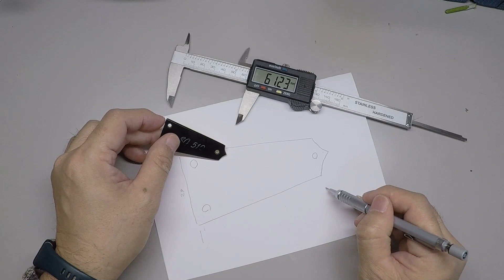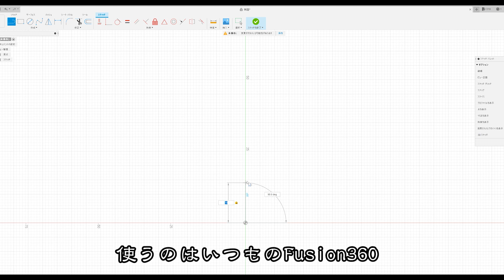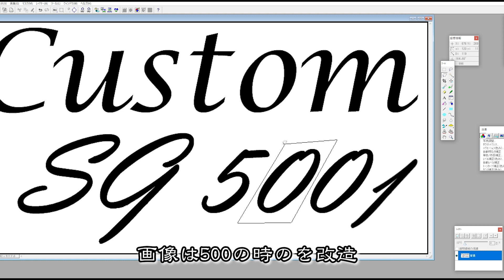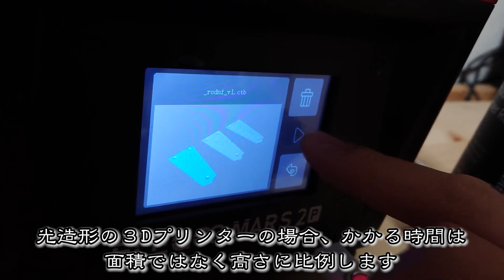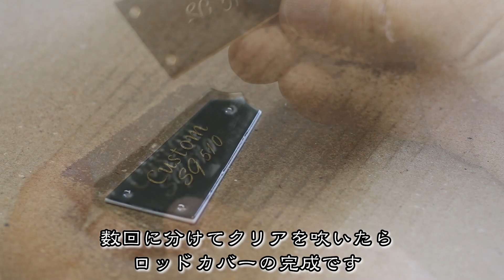ジャンクギター 再生計画その後 #3 YAMAHA SG 修理 再生 ギターリペア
ジャンクで手に入れてリペアしたヤマハのSG510のメンテ動画です。
素人の週末やっつけ仕事ですがのんびり頑張ります。

ブログの製作記事と連動しています。

▼yukinosukeものづくりのブログ

アマゾン購入先：

ELEGOO Mars 2 Pro Mono

デジタル表示はんだこて

高儀 EARTH MAN 卓上木工バンドソー

TACKLIFE ミニルーター

ミニルーター

皿取錐&埋木錐セット

ハムバッカー用ピックアップカバー

導電塗料

和信ペイント 水性ポアーステイン

オレンジドロップ コンデンサー

タイトボンド3

BELDEN 8503 フックアップワイヤー5色セット

yukinosukeさぶちゃんねるでは主に商品レビューをしています。